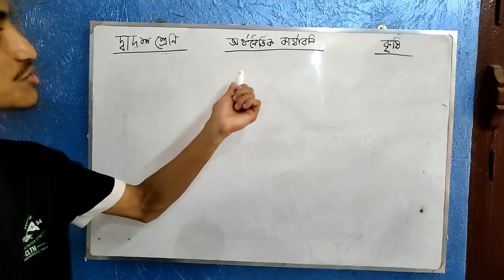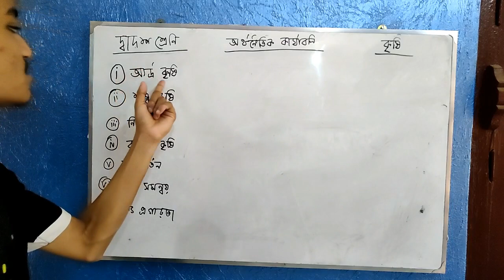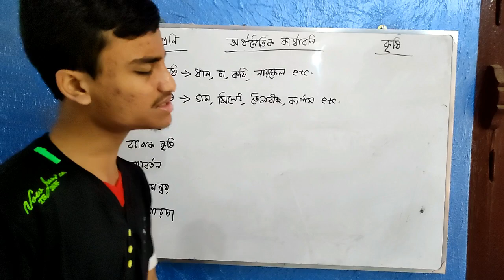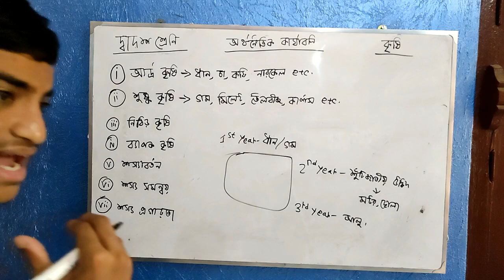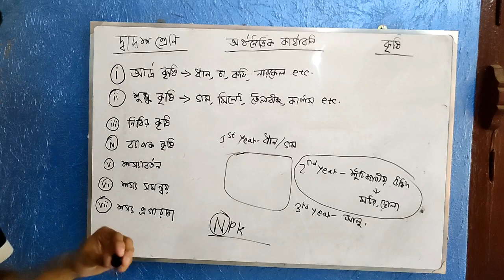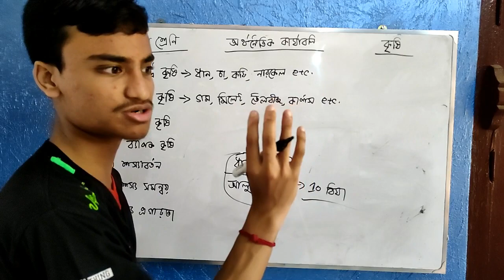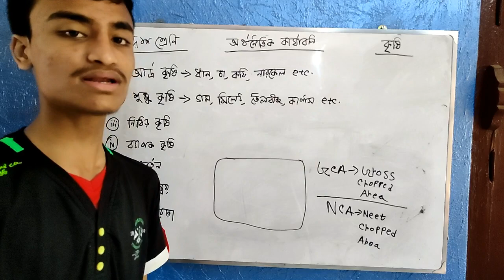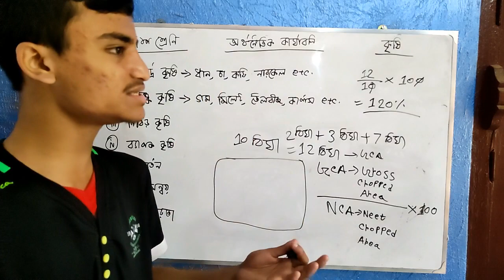Agriculture || Economic Activities || Chapter 8 || Class 12 Geography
Hello everyone!
নমস্কার।